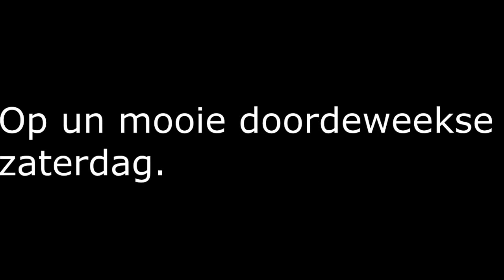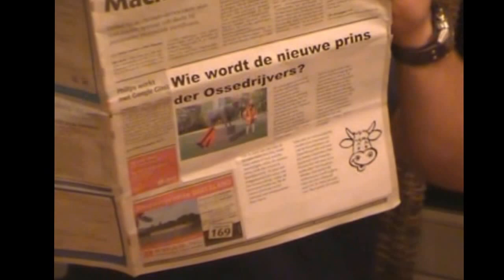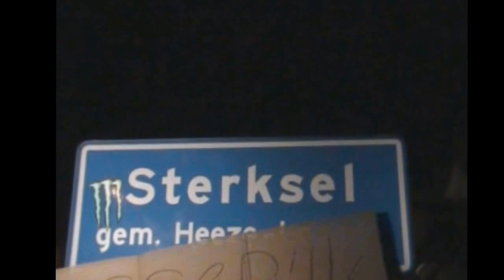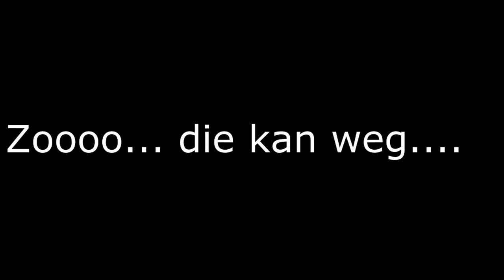Opkomstfilm Prins Richard d'n Urste, 2014 C.V. De Ossedrijvers Sterksel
Film gemaakt voor de bekendmaking van Prins Richard d'n Urste met M(ieke).A(nninck).L(ucas).T(wan).
Film gemaakt door Hans de Vet.